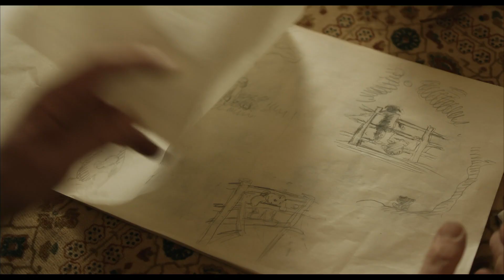Goodbye Christopher Robin Trailer1 sub